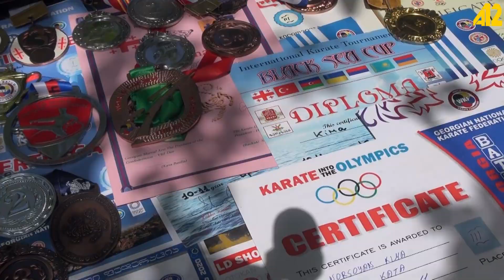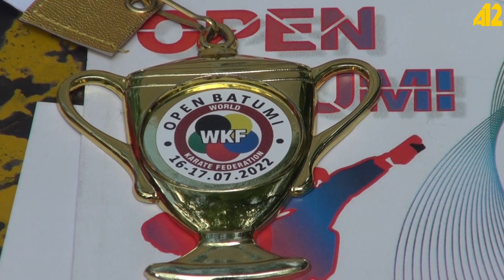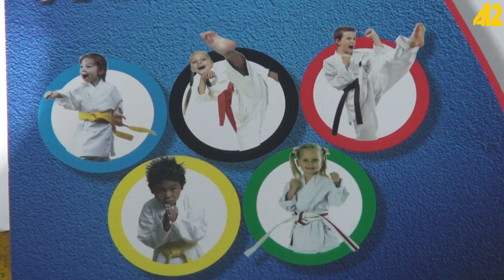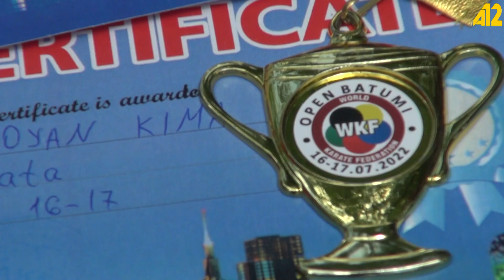Համատեղելով սպորտն ու մշակույթը՝ չեմպիոնը Նինոծմինդայից